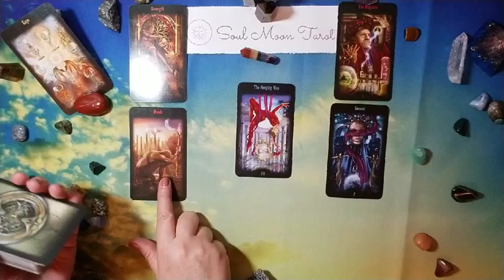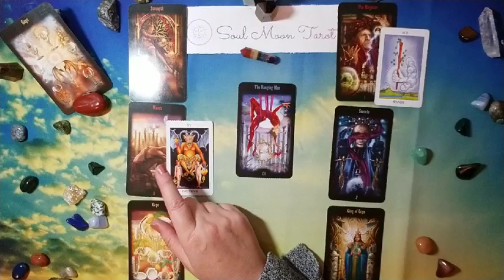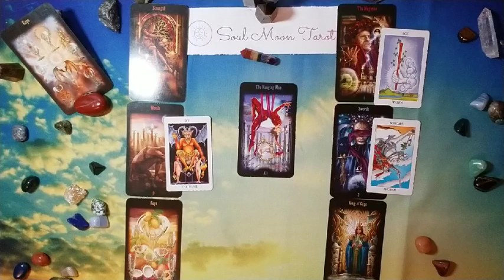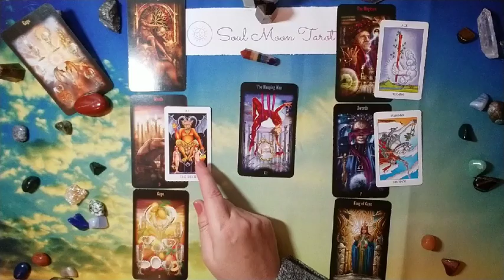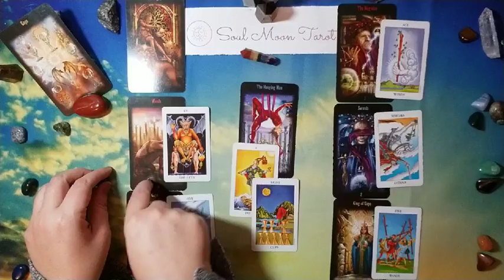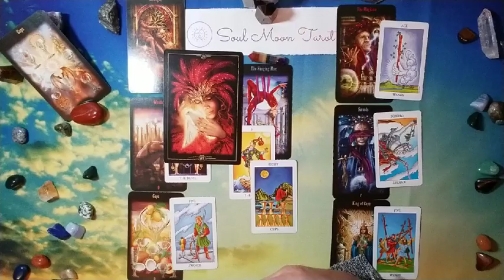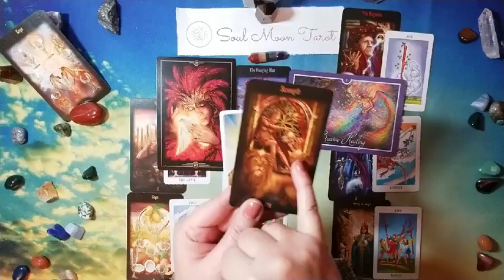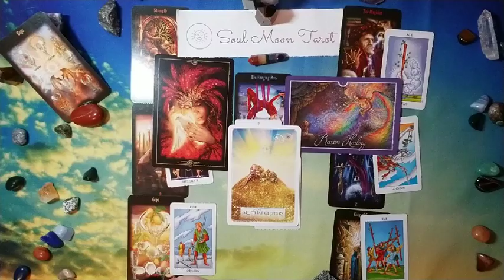VIRGO: What they aren't telling you . . . 2/5 - 2/19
Hi there -

Feeling like something is off with your partner or love interest?  Are they giving you the whole picture?  This may help.

Decks used in reading:

Tarot of Dreams Ciro Marchetti
Rider Waite in a tin
Whispers of Healing
Oracle of Visions
Wisdom of the Oracle Divination Cards

Nails: Cirque Colors Spotted in Soho